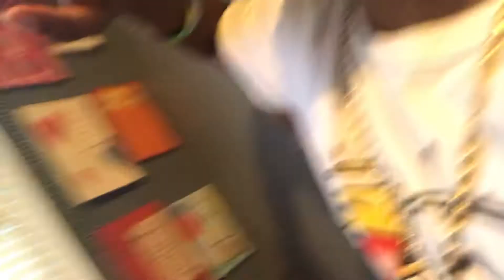Should I stay with my aunt? My side...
J’s gang👍🏽👍🏽

Go subscribe to my cousin by the way we had The same idea so I had to add him in the video LOL everybody have a great afternoon I love you guys thank you for all the support and yeah I like, videos on TickTock by the way love you all!